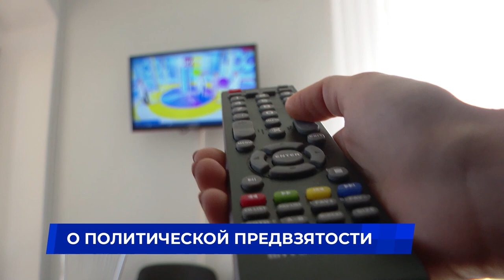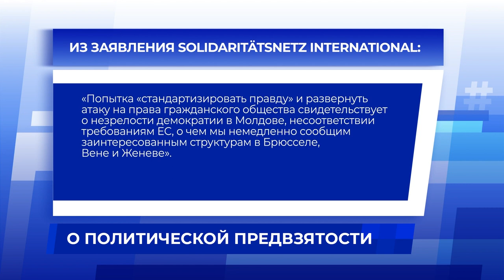О политической предвзятости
Решение о запрете вещания 6 телеканалов Молдовы является политически предвзятым. Об этом говорится в новом заявлении международной правозащитной организации "Сеть солидарности", базирующейся в Швейцарии. Правозащитники подчеркнули, что решением нацкомиссии по ЧС, принятом во внесудебном порядке, был нарушен основной принцип демократического общества — право на свободу слова.